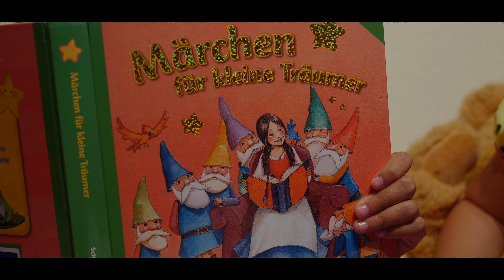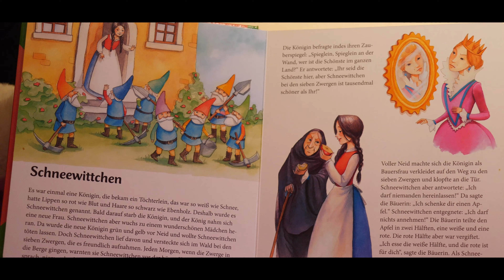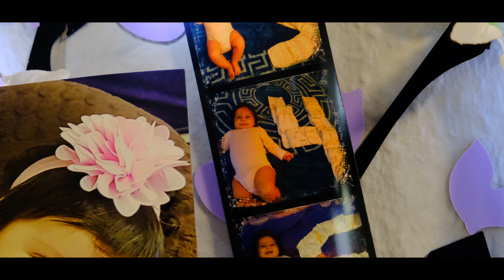Esin - ''Pamuk Prenses'' hikayesi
Sitemizdeki yeniliklerden haberdar olmak icin Facebook sayfamızı beğenerek bizi her an her yerde takip edin